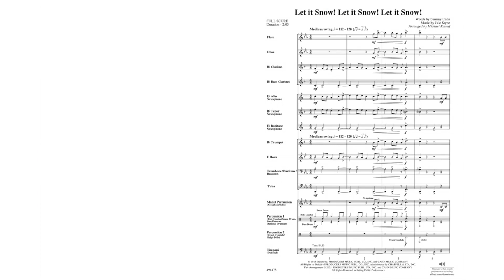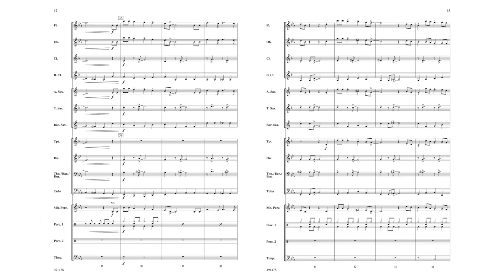Let It Snow! Let It Snow! Let It Snow!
Introduced for our 2022 Holiday Reading Session by composer Michael Kamuf.

Words by Sammy Cahn, music by Jule Styne / arr. Michael Kamuf
Item: 00-49147
Series: Pop Beginning Band
Grade: 1.5
With its familiar melody, this arrangement of the iconic classic by Sammy Cahn and Jule Styne is the perfect Michael Kamuf arrangement to introduce easy swing style to your beginning band students. He has even included teaching techniques to meet that goal. Composed in 1945 during a Hollywood heat wave, Let It Snow! Let It Snow! Let It Snow! is a cherished holiday classic that's sure to be a favorite of students and audiences alike!